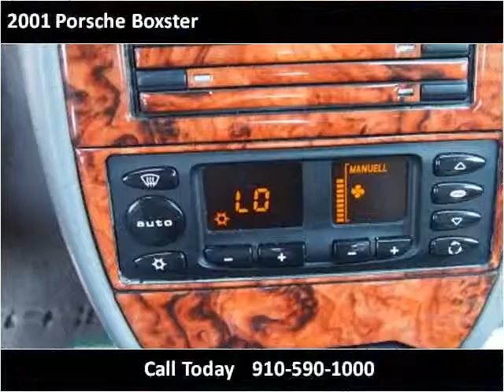2001 Porsche Boxster Used Cars Clinton NC